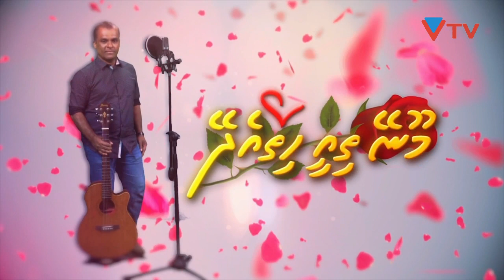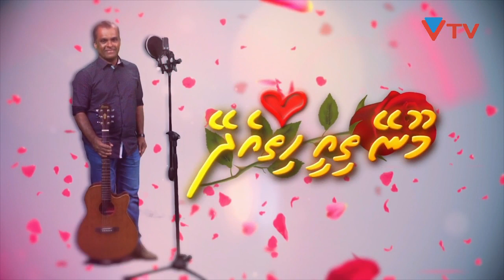Mooney Thiee Hiy Edhey - Fazeela Amir (Episode 2)